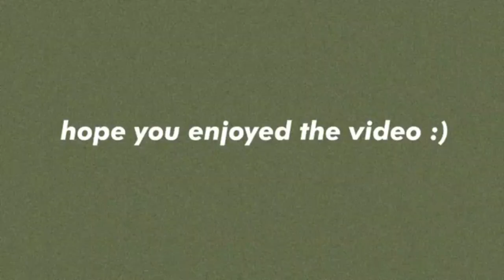JOJOWAIN O TOTROPAHIN PART 2 ( boys edition) | JAY CELADEÑA